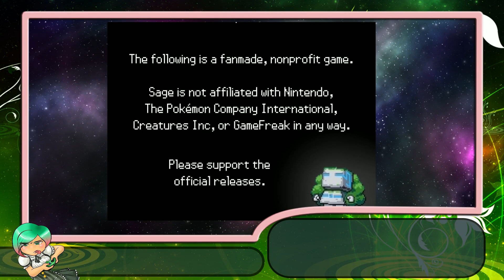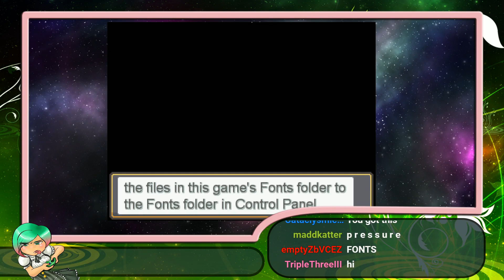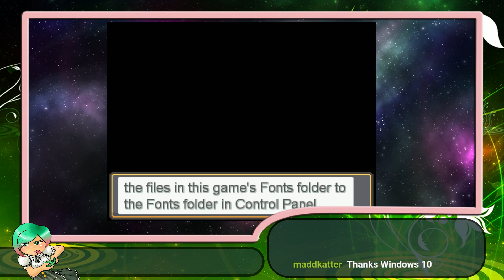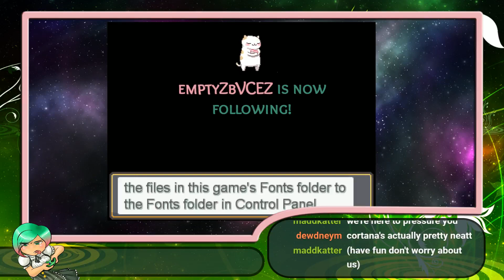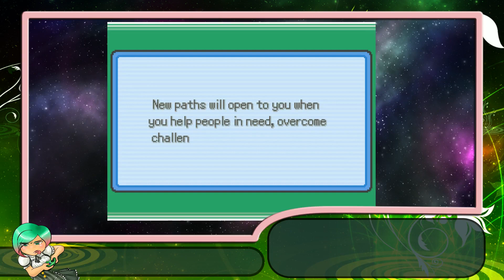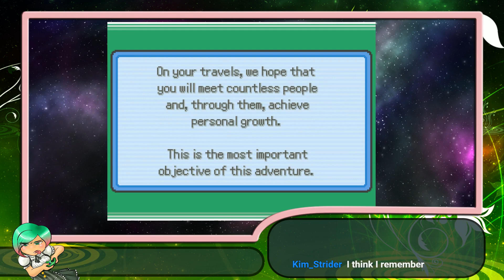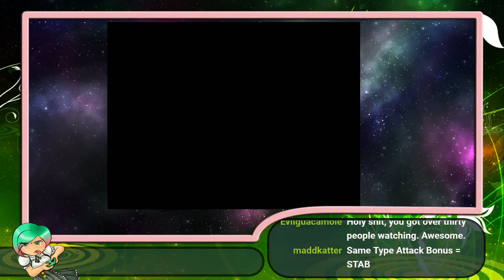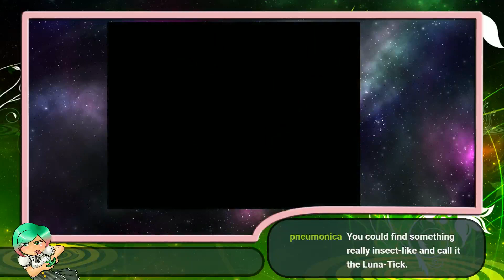[STREAM] Pokemon Sage 2.0 - Part 1 | PRE-RELEASE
Got lucky to have a friend in the know *WINK* Moon and I play the brand new Pokemon Sage 2.0 which is still in pre-release status! THERE ARE SO MANY CUTE POKEMON and the whole Dev team joined us!

The game isn't ready for Public Release yet but if you want to check it out on their wiki you can find it